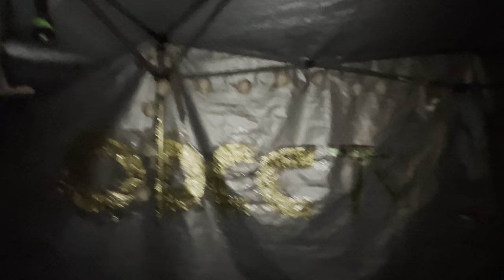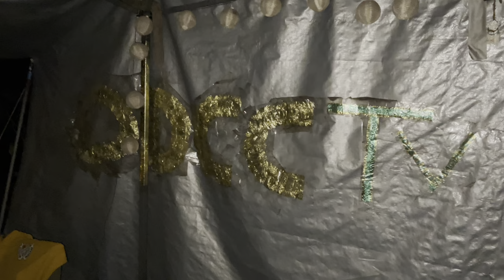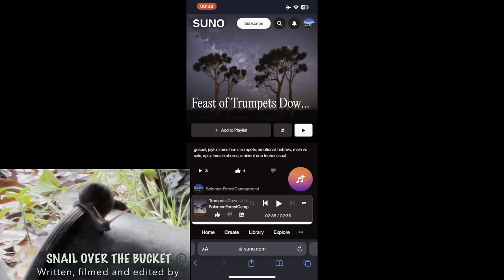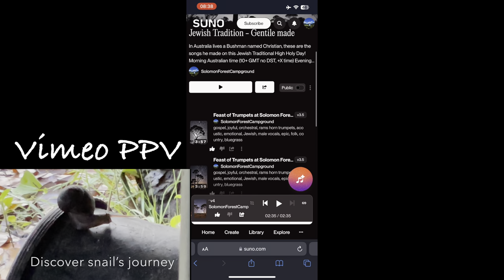Jewish Tradition Gentile Aussie Made Music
Feast of Trumpets in Solomon Forest x4
Feast of Trumpets Down Under x4

Intro
00:15  Version 1  Very long snake at daybreak dawn
04:12  Version 2 Inside @odcctv kitchen tent at night
08:12. Version 3 Outside under windy moonlit night
11:38   Version 4 Rain down of leaves continue then it’s daytime along the fence line looking in as Christian upgrades camera quality
14:10  Bush Turkey takes the bush stage
15:40. Version 1 A new song, watching birds get water before spying the canopy for kookaburras seeing a Spangled Drongo Nest along the way
19;40. Version 2 Still visually travelling back through time at main camp as the winds start blowing and daytime leaves falling before seeing another snake, this time smaller along the fence line camp track.
23:03  Rocky cascades Living Stream after rain after fire
23:40  Version 3 A modern beat begins, rain comes down and the creek has stopped flowing
25:52  Version 4 Bush Turkey (Female) is back or do we say still around all this time and still today, looking forward, looking back.
29:50  BYS & Trailer of Snail Over the Bucket, a Vimeo PPV for conservation, Christian’s project at the time of filming the last video segment on sunrise winter solstice June 22, 2021.
Campground established 2017.

sunoai created words and music prompted, filmed and edited by Christian

Various styles make each sunoaisong different because in SolomonForest we do Conservation Done Different!